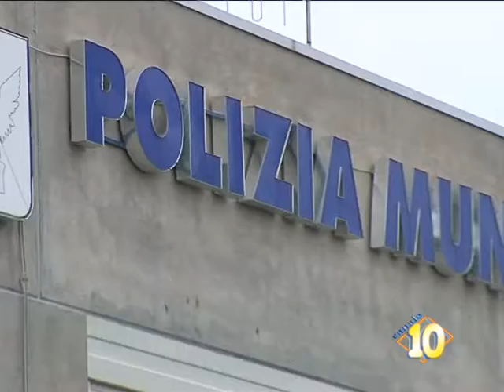Apposti sigilli a negozio orientale a Gela